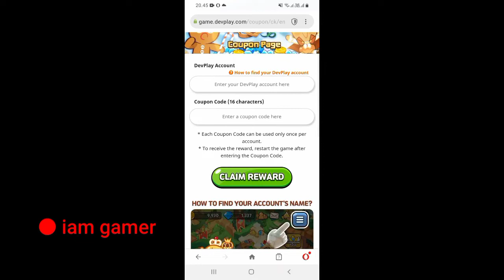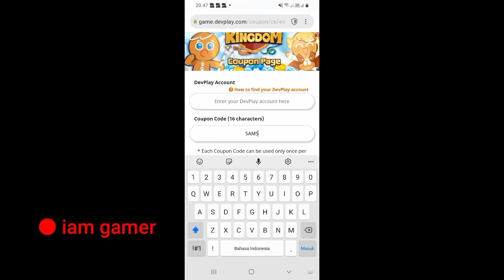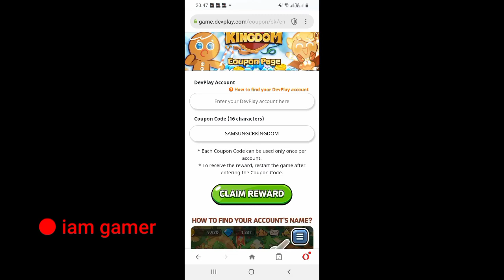COOKIE RUN KINGDOM COUPON CODE 2022